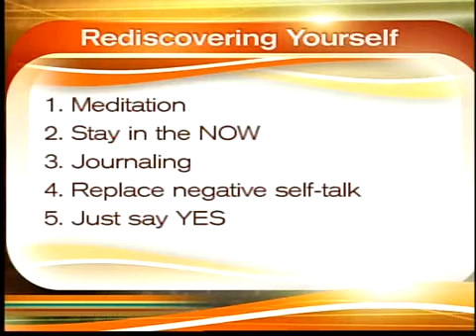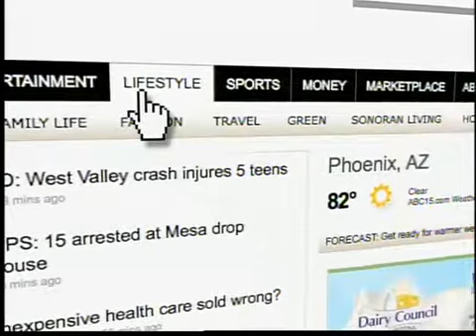Rediscover Yourself with Kristen Brown!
Helpful tips on Rediscovering Yourself!

1.  Meditation:  Take time to quiet your mind.   Go beyond the "thinking" mind into a deeper state of awareness.  It's about creating an open space to hear the messages being sent to us.  Meditation looks different to everyone.  Find what fits for you and commit to a daily practice of meditation.  It was once said,  "Our mind is like a bowl of rice, if it is already full, there is not room left to receive".

2.  Stay in the NOW:  Be conscious of your surroundings. Stop the incessant mind chatter.  Slow down and simply take note of the present.  Feel the breeze on your face, the carpet between your toes, the sound of someone's voice, the smell of your garden.  This keeps us out of the past which is over and out of the future which hasn't happened yet.  True joy happens when living in the present moment!

3.  Journal:  This is about allowing your thoughts, feelings, insights, ideas and dreams to flow.  It is about creating a safe space only for you without any outside infuences.  It is fascinating to see what comes about while journaling!

4.  Just say YES!:  We so often in life pass up the greatest of opportunities.  Saying YES to life not only changes your vibration, it's about allowing the sometimes "little things" to lead us to the "bigger things"!  Be open to receiving and you will receive!

5.  Replace negative self-talk with positive, loving words:  Our emotions follow our thoughts.  Whatever we think or say is automatically sent out into the universe and we will manifest just that.  Replace the "I can't" statements with "I can...,  I am willing to..., and I say yes to...".  You will find your whole demeanor changing and inner light glowing brightly.  It really works!